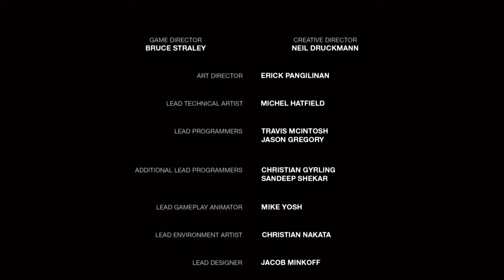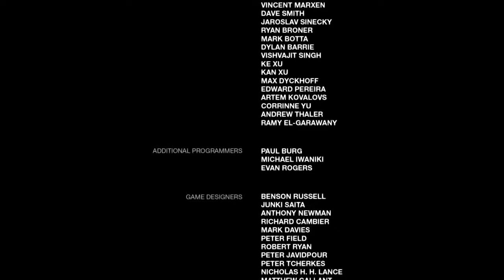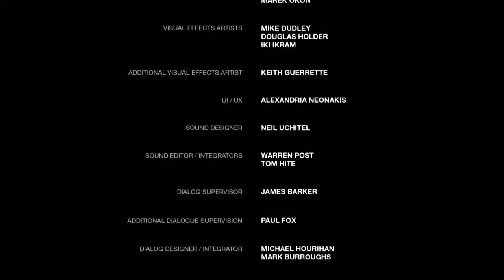The Last of Us: Remastered New Game + (Part3)